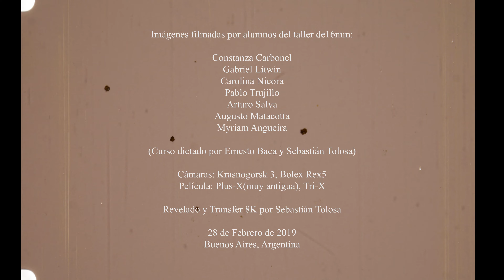16mm film - Krasnogorsk & Bolex - 4K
Imágenes realizadas por los alumnos del taller de 16mm.
Cámaras:  Krasnogorsk 3 & Bolex Reflex
Película: Plus-X & Tri-X
Revelado y Transfer 8K: cinemaZeta
4K crop from 8K original.